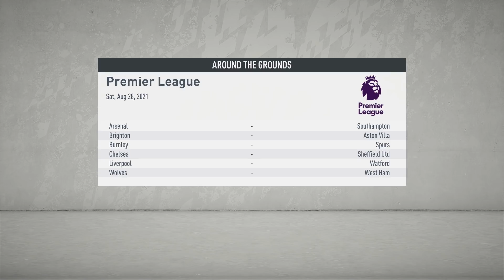THE BATTLE OF THE TWO NUMBER 9'S!! | FIFA 20 Career Mode S3 Ep2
Welcome, to our very first FIFA 20 series here on my channel! We're starting things off by taking over as AFC Bournemouth boss, as we look to try and bring them as much glory as possible! So far we have been crowned FA cup champions twice & added the exclusive Champions league trophy to our collection. Now, we go in search of the Premier League Title... How will we fare? Join me and find out!!